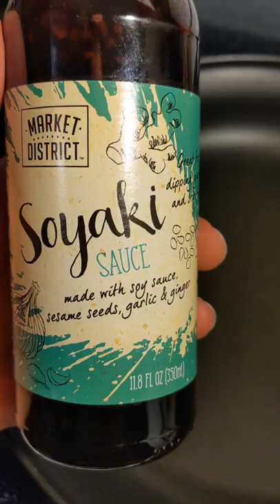Soy Ginger Salmon Ciabatta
A delicious Soy Ginger Salmon Ciabatta on today's installment of From Rod To Table - Catching and Cooking Alaska's Bounty with Captain Zac!

Captain Zac won't try to "out-chef" you with complex and time-consuming recipes - just simple and tasty preparations for fresh halibut, salmon, cod, rockfish, crab and more!